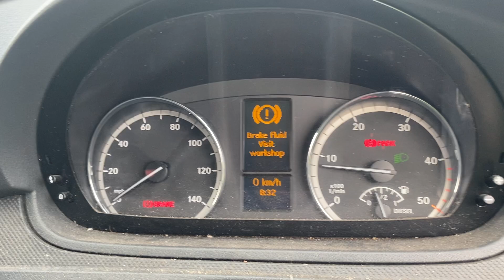HULL LOT 308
Vehicles Located Across the UK PUBLIC AUCTION: Range of Vehicles available for Public Auction inc. Bankrupt & Repossessed